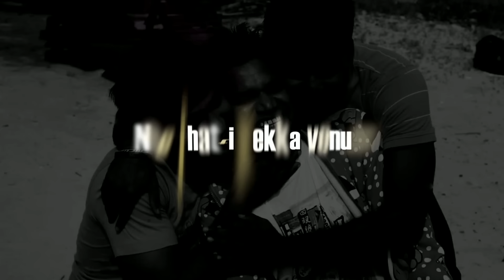Goa - Ooru Nalla Ooru Lyric | Yuvanshankar Raja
Listen to Ooru Nalla Ooru Official full lyric Video from the Movie Goa

Song Name - Ooru Nalla Ooru
Movie - Goa
Singer - Ilaiyaraaja
Lyrics - Kavignar Vaalee
Director - Venkat Prabhu
Starring - Jai, Vaibhav, Premgi Amaren, Piaa Bajpai
Producer - Soundarya Rajinikanth
Studio - Ocher Studios